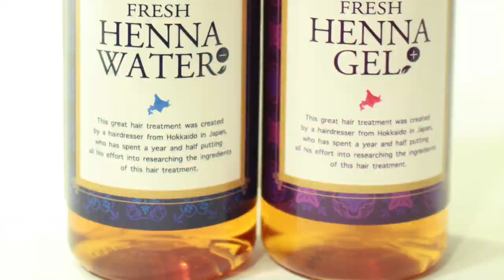【ヘアカラーピンク】ブリーチカラー・ピンクカラーやり方